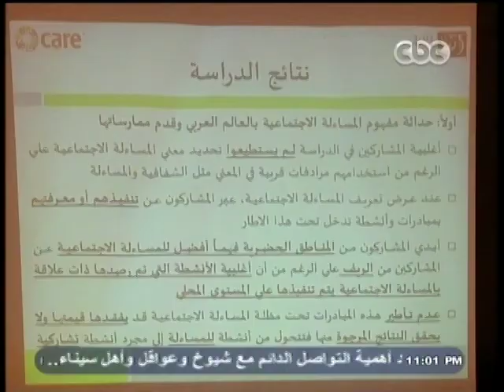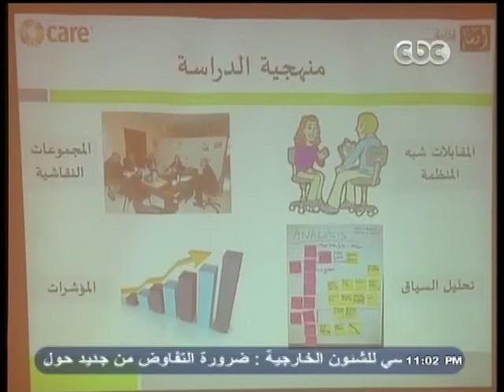Momken - ممكن - 30-5-2013 - الحلقة الكاملة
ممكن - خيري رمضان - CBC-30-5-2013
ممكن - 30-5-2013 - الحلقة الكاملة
الضيف
د / محمد بهاء الدين - وزير الري والموارد المائية